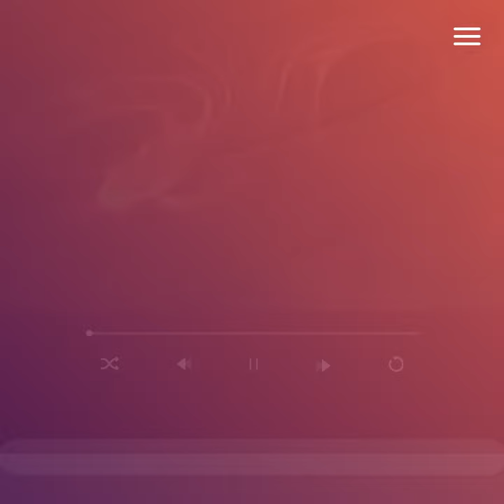2024 Challenge 44+1 l 4월 & 5월 Playlist l 매월 4곡씩 추가 l 2024. 11. 23(토)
Copacabana 0:12
Bonita Bonita Eh 0:23
Seoul Searching 0:33
Portland Dance Floor 0:44

You Like Me, I Like You 2024 1:06
iDance Disco 1:17
The Final 1:27
Who Let The Dogs Out 1:38